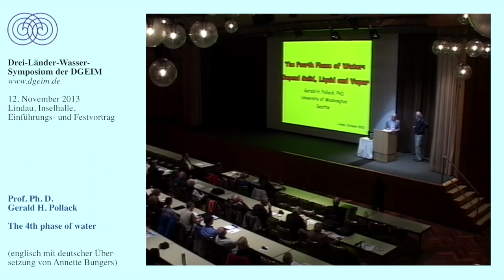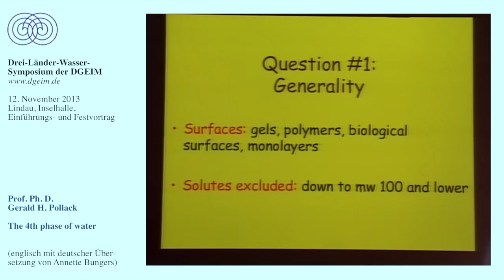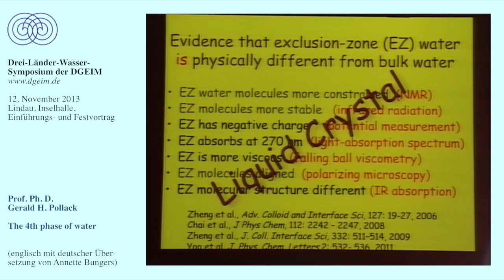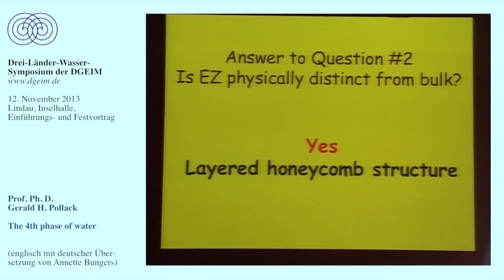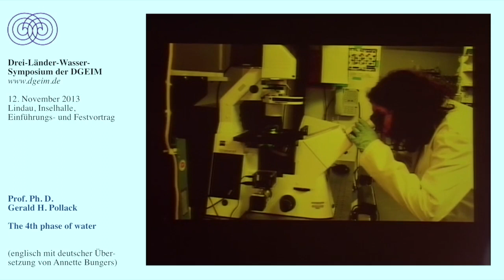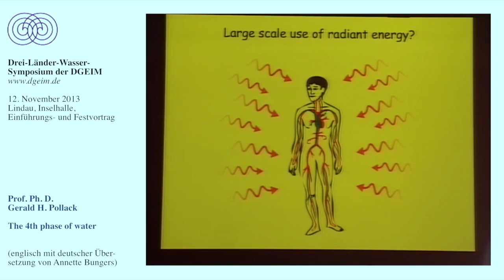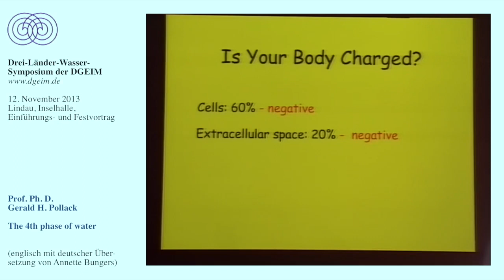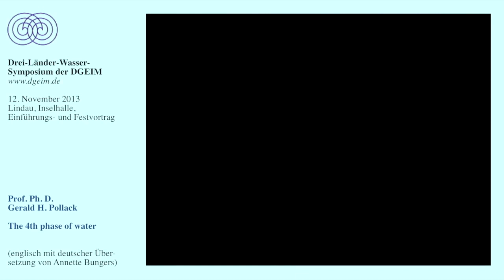Prof. Ph. D. Gerald H. Pollack: The 4th phase of water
Einer der Höhepunkte des Drei-Länder-Wasser-Symposiums der DGEIM in Lindau, Oktober 2013, war der Vortrag von Prof. Ph. D. Gerald H. Pollack, den wir hier in ganzer Länge samt Übersetzung präsentieren. Zum Referenten:

Prof. Ph. D. Gerald H. Pollack, Ausbildung Electrical Engineering im Polytechnic Institute of Brooklyn (B.S.E.E.), Ausbildung in Biomedical Engineering an der University of Pennsylvania (Ph.D.). Seit 1968 Tätigkeit in der University of Washington (Seattle) als Professor für Anesthesiology & Bioengineering. Seit 1990 über 200 wissenschaftliche Publikationen, 8 wissenschaftliche Bücher, zahlreiche internationale plenary und keynote lectures. Zahlreiche internationale Ehrungen und Preise, u.a. Ehrendoktorate und -professuren, member of board of directors, editorial boards von Verlagen, Ehrenmitgliedschaften in wissenschaftlichen Vereinigungen etc. Der hier präsentierte Höhepunkt seiner weltweit beachteten Spitzenforschung über Wasser wird einen tiefgreifenden Einfluss auf energy medicine haben.

Weitere Informationen über das Drei-Länder-Wasser-Symposium der DGEIM und die Deutsche Gesellschaft für Energetische und InformationsMedizin e.V.